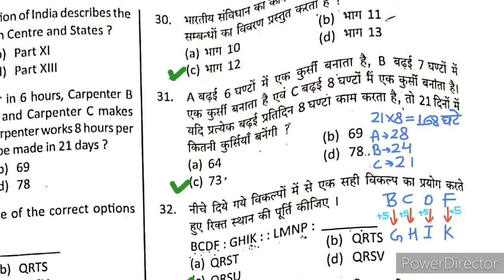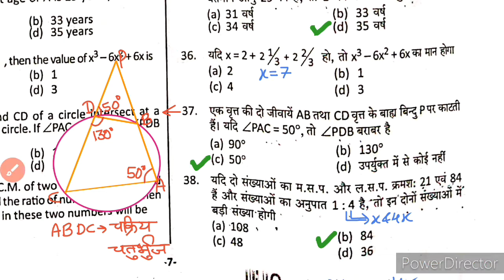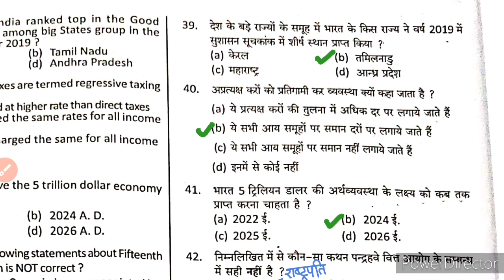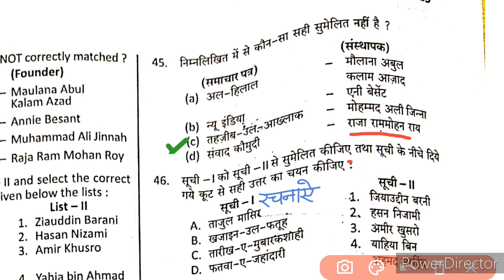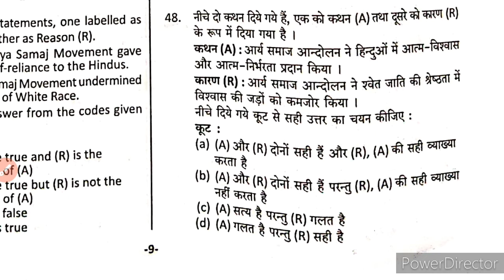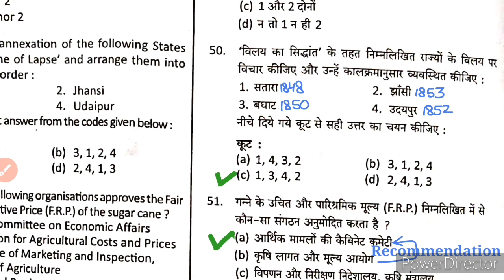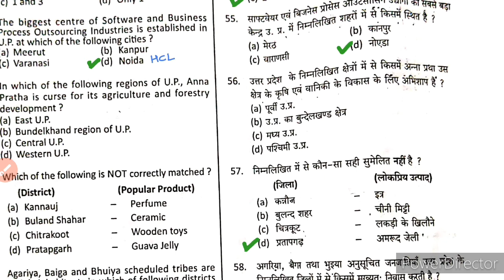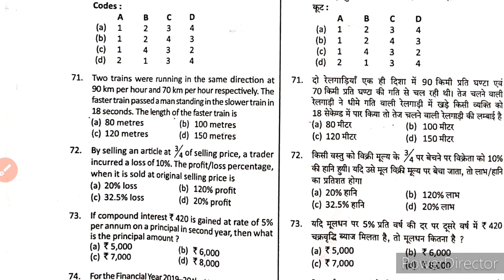Khand Shiksha Adhikari 2019-2020 paper solution | BEO 16 August 2020 paper Answer key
👉Basic education officer examination 16 अगस्त 2020 complete answer key with solution.